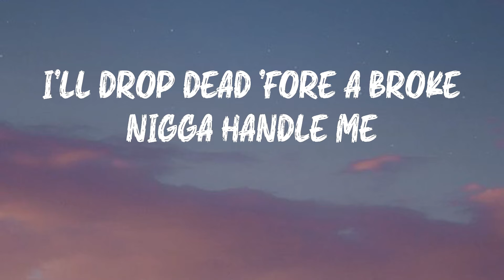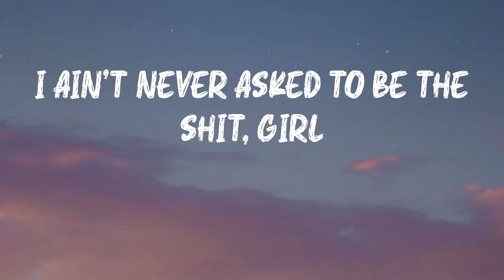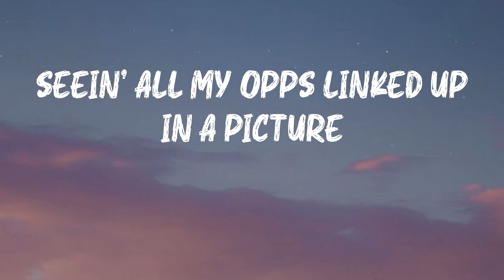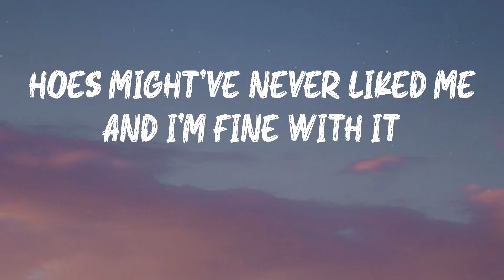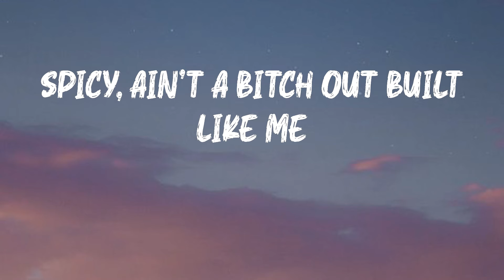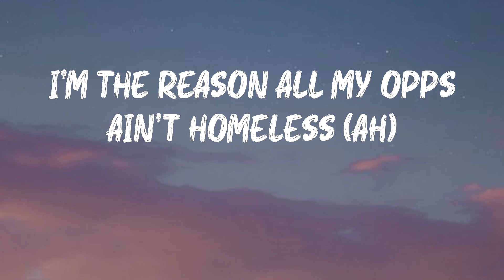Megan Thee Stallion - Megan's Piano (Lyrics) | I'll drop dead 'fore a broke nigga handle me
Megan Thee Stallion - Megan's Piano (Lyrics)

A dope song from Megan Thee Stallion: Megan's Piano

Megan's Piano - Megan Thee Stallion lyrics:
Big-ass chain 'round my neck so these niggas know I'm rich
And I don't need shit but the dick
Big-ass stack in this purse so these niggas know I'm workin'
I'm holdin' this Glock in my Birkin
Niggas gotta hold that L tryna come for my pen
I'm really finna make another M
Now tell me how the fuck I'm in the wrong if I don't want the nigga
And he still ain't fuckin' with the bitch
I be working, I make moves in silence
Hoes might've never liked me and I'm fine with it
Nasty, I'm a real nigga fantasy
I'll drop dead 'fore a broke nigga handle me
D'ussé, this rich bitch energy
Y'all lil' hoes still drinkin' that Hennessy
Messy, and I'm sick of y'all tryin' it
Bitch got our seats but ain't never finna buy shit
Sorry, hoes hate me 'cause I'm the it girl
I ain't never asked to be the shit, girl
Don't call me "sis," 'cause I'm not your sister
You really need to come and get your mister
Seein' all my opps linked up in a picture
Everybody look busted, injured
Stalkin' my page, bitch probably wanna scissor
All in her mouth like I kissed her
Bad bitches run in my pack, gang shit
Cartier frames, 'bout a bitch on some lame shit
Broke niggas all in my way, clear 'em
Chains ain't makin' no noise? They ain't big enough
Wildin', on a boat on an island
When I throw it back, bet I make him throw the towel in
I got a nigga, but I don't need one
He fuck up, I'ma have my fun
Teacup, I can fit a bitch in my purse
Which one of y'all wanna go first?
Spicy, ain't a bitch out built like me
I run shit, probably how I got a deal with Nike
Beefing? You just made we ain't speaking
And I'm the one that put the roof where you sleeping
Phony, I don't need no new homies
I'm the reason all my opps ain't homeless (ah)